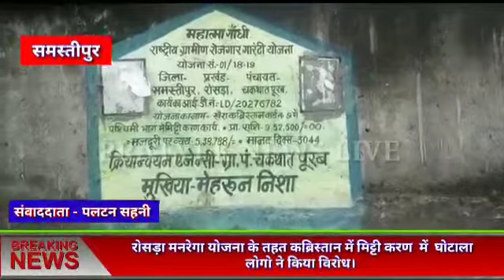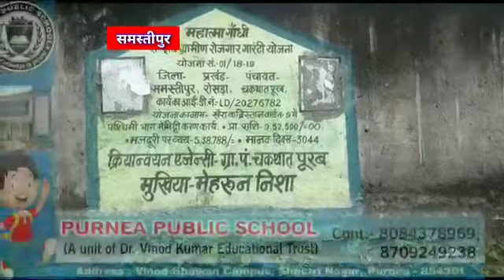समस्तीपुर: रोसड़ा मनरेगा योजना के तहत कब्रिस्तान मे मिट्टी कारण मे घोटाला लोगो ने किया विरोध